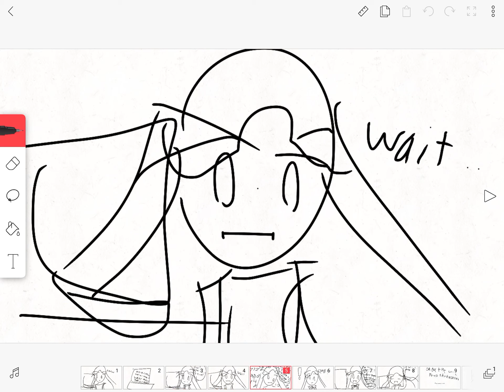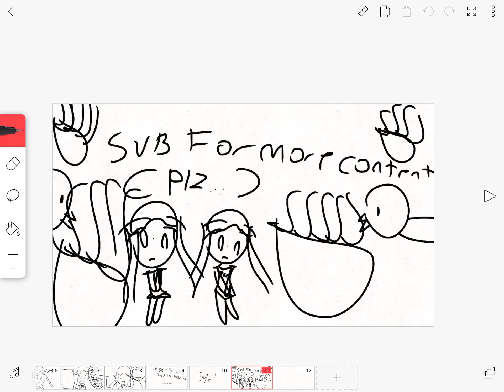read pinned comment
just read the pinned comment ok?